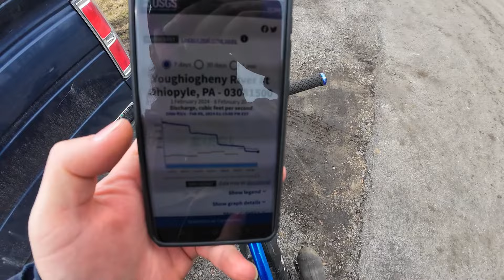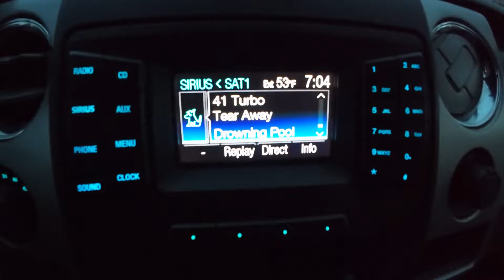First winter float trip down the Youghiogheny River! | Hunt for February Smallmouth! | Walleye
ISH TECH Customer Photos/Biggest catches!